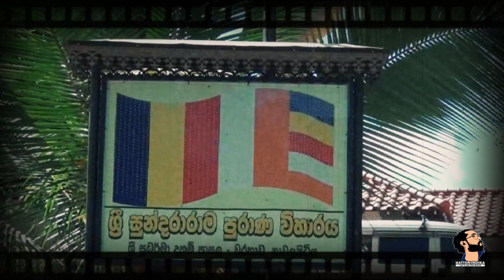CCTV FOOTAGE OF THE ROBBERY@THE TEMPLE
2020/10.26දින අලුයම එම විශාරව්ථානයට ඇතුල් වු පු්ග඼යයකු එම
විශාරව්ථානයේ බුදු මැදුයර් වශ ය්ලා඼යේ තිබු පිදර කැට යදකක් කඩා රු දශ
අටදශවක් මණ වු මුද඼ක් යවොරායගන යගොව් ඇති බලටයි එම
විශාරව්ථානයේ විශාරාධි ති කැදරදයගොල්යල් න්දධම්මා නදරද හිමියදර විසිදර
නාල඼පිටිය ය ොලිසිය කරන ඼ද ැමිණිල්යල් වදශදර කර ඇත්යත්.
විශාරව්ථානයට ඇතුල් වි පිදර කැට කඩා මුදල් යවොරාගත් පු්ග඼යා ගම්ය ො඼
ඇත්ගා඼ ප්‍රය්඾යේද විශාරව්ථානයක පිදර කැටයක් කඩා මුදල් යවොරාගත්
අයයකු බලට නාල඼පිටිය ය ොලිසිය විසිදර දැනට කරන ඼ද මුලික රික්඿ණ
ල඼දි අනාලරණය වි ඇත.
පිදර කැට යදක කඩා මුදල් යවොරාගත් වැකකරු එම විශාරව්ථානයේ වවි කර
ඇති ආරක්ෂිත කැමරා දත්ත ්ධතියේ වටශදර වි තිබු අතර එම දර්඾ණ
ඔව්යවේ නාල඼පිටිය ය ොලිසිය රික්඿ණ ලත්ලයි.